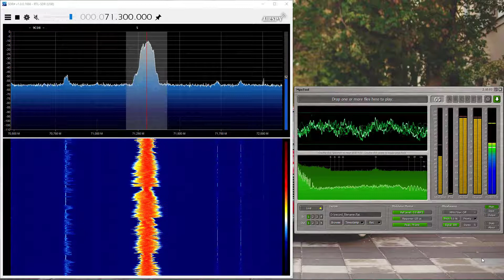71.30 MHz UR2 Radio Promin (Kyiv, Ukraine)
Received on 23/08/2018 on RTL-SDR in Kyiv city
Software Sdrsharp and Mpxtool